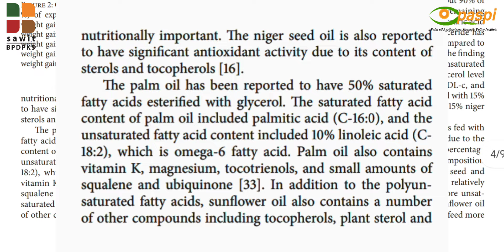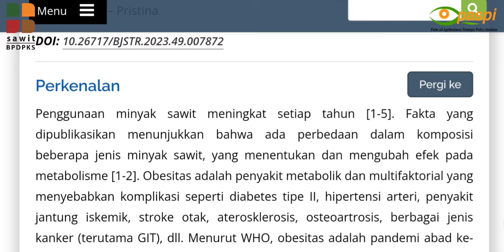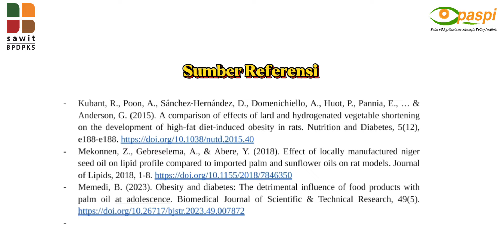Sawit : Diabetes dan Obesitas - (Baltasya Ratista, Alief Faiq Nabil, Hanif Alifudin - UIN.S.H 2024)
Deskripsi Video:

Video ini bertajuk "Minyak Sawit: Mitos dan Fakta Tentang Kesehatan," membahas mitos umum yang beredar tentang dampak minyak sawit terhadap kesehatan, khususnya terkait diabetes dan obesitas. Video dimulai dengan menyoroti berbagai produk berbahan dasar minyak sawit, seperti minyak goreng dan margarin, yang biasa digunakan sehari-hari. Narator kemudian memperkenalkan topik dengan mempertanyakan kebenaran mitos yang beredar di masyarakat.

Dalam wawancara singkat dengan masyarakat umum, beberapa responden mengungkapkan kekhawatiran mereka bahwa minyak sawit dapat menyebabkan penyakit seperti diabetes dan obesitas. Namun, narator kemudian mengklarifikasi bahwa pandangan ini adalah mitos yang perlu diluruskan dengan fakta ilmiah.

Penjelasan lebih lanjut didukung oleh penelitian ilmiah yang menunjukkan bahwa minyak sawit tidak mempengaruhi sekresi insulin dan tidak secara langsung menyebabkan diabetes. Demikian juga, obesitas lebih terkait dengan ketidakseimbangan energi daripada konsumsi minyak sawit secara spesifik.

Wawancara dengan mahasiswa menekankan bahwa pola makan secara keseluruhan dan gaya hidup sehat adalah faktor yang lebih penting dalam mencegah obesitas dan penyakit lainnya. Konsumsi minyak sawit yang wajar dalam diet seimbang tidak akan menyebabkan masalah kesehatan.

Video diakhiri dengan pesan positif tentang pentingnya pola makan sehat, aktivitas fisik, dan pengetahuan yang benar tentang minyak sawit. Pesan ini bertujuan untuk mengedukasi masyarakat agar tidak terpengaruh oleh mitos yang menyesatkan dan mengajak mereka untuk lebih bijak dalam mengonsumsi minyak sawit.

Video ini juga dipersembahkan sebagai bagian dari kampanye Buku "Mitos vs Fakta: Industri Minyak Sawit Indonesia" Edisi Keempat, dalam rangka meningkatkan kesadaran tentang pentingnya pemahaman yang benar terkait minyak sawit di masyarakat.

References  :
Kubant, R., Poon, A., Sánchez‐Hernández, D., Domenichiello, A., Huot, P., Pannia, E., … & Anderson, G. (2015). A comparison of effects of lard and hydrogenated vegetable shortening on the development of high-fat diet-induced obesity in rats. Nutrition and Diabetes, 5(12), e188-e188.

Mekonnen, Z., Gebreselema, A., & Abere, Y. (2018). Effect of locally manufactured niger seed oil on lipid profile compared to imported palm and sunflower oils on rat models. Journal of Lipids, 2018, 1-8.

Memedi, B. (2023). Obesity and diabetes: The detrimental influence of food products with palm oil at adolescence. Biomedical Journal of Scientific & Technical Research, 49(5).